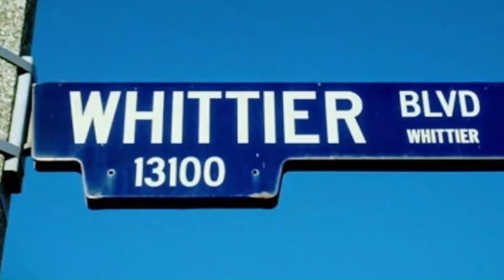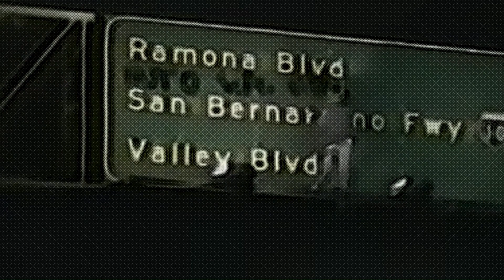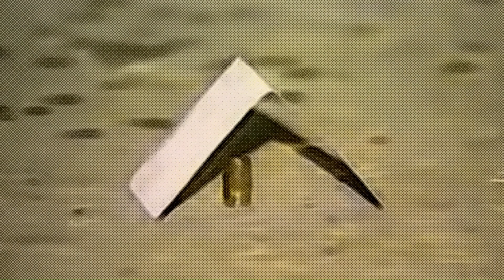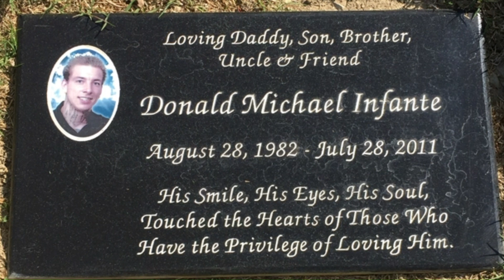The Real Life Miklo Velka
In 1972, Miklo Velka is the 17-year-old son of a Mexican mother and a white American father. After a violent confrontation with his abusive racist father, Miklo leaves Las Vegas for East Los Angeles, where he stays with his cousins, Paco and Cruz. His cousins are in the local Vatos Locos gang, and Miklo earns his membership during an attack on their rivals, the Tres Puntos. Tres Puntos retaliates by attacking Cruz, permanently damaging his back. When Vatos Locos counterattack the next day, Miklo shoots and kills Spider, leader of Tres Puntos. Fleeing the scene, Paco crashes their car and they are both arrested.